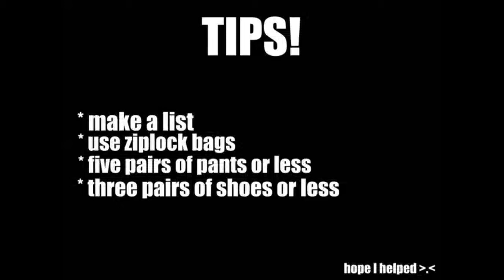[W4] Compact Packing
Hit up my blog for a lot more tips, and somewhere in there is a more complex run-through of what I packed.